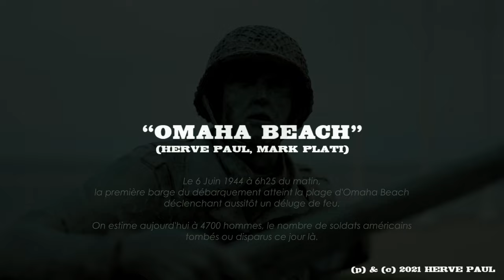Hervé Paul (feat.Mark Plati) - Omaha Beach - Official Music Video 4K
Hervé Paul (feat.Mark Plati) - Omaha Beach  - Vidéo Officielle

From Lp #5  produced by Mark Plati

Directed by Morgan Eloy and Ky Phung Francois Nguyen
New York views : Alice Plati

Drums : Pete Thomas
Electric guitar : Jacques Bastello
Bass, keyboards : Mark Plati
Acoustic guitar : Hervé Paul

Music Producer : Mark Plati
Mix : Mark Plati

Actress :  Marie Parisot
Editing : Morgan Eloy
Mastering : Benjamin Joubert

OMAHA BEACH
(herve paul/mark plati)

C’était pourtant bientôt l’été
Mais c’était pas une bonne année
Car pour moi le temps s’est arrêté
Abandonné
Sur Omaha Beach

Là sur le sable allongé
Mon avenir qui me laisse tomber
J’n’avais pourtant rien demandé
Avant d’aller

Sur Omaha beach
Omaha beach
Oh Oh Oh
Omaha Beach

Depuis les années ont passé
D’ici j’ai vu ce que j’ai manqué
Difficile à imaginer
Vu d’Omaha beach

Cette fille que j’aurais aimé
Cet enfant à qui j’aurais parlé
J’avais pourtant des trucs à raconter

Loin d’Omaha beach
Omaha beach
Oh Oh Oh
Omaha Beach

And if I could find a way to live again
Nothing could be the same, it’s still the end
But I could be a friend

J’n’avais jamais réalisé
Sur le sable on peut aussi s’enlacer
J’ai pas eu le temps d’en profiter
Sur Omaha beach

Car au nom de la liberté
Un jour là bas j’ai débarqué
Et sans vouloir en rajouter
C’était vraiment une sale journée

Sur Omaha beach
Oh Oh Oh
Sur Omaha Beach …